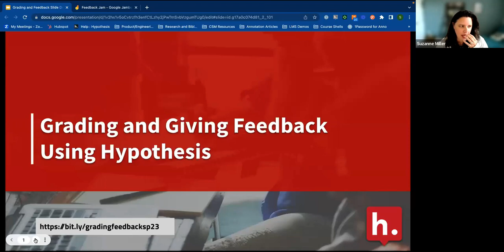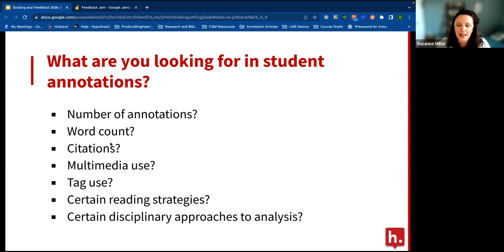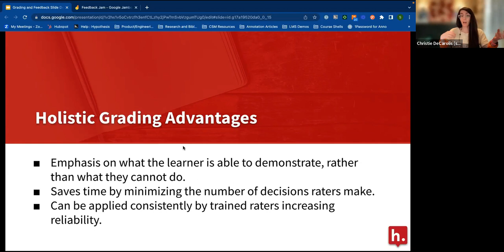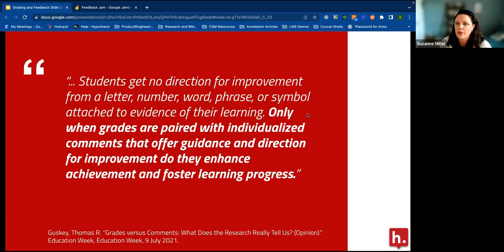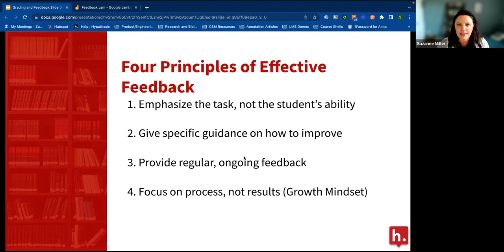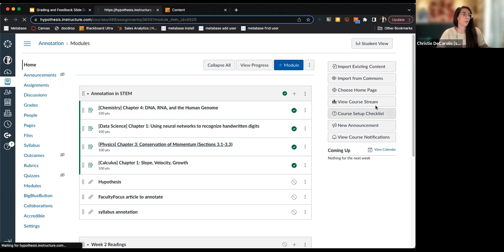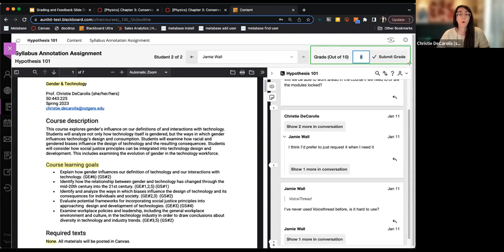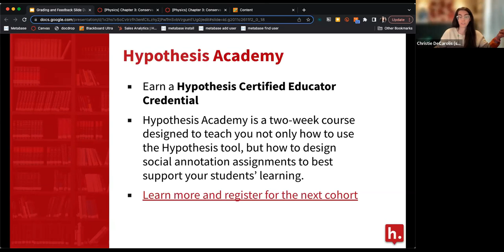Workshop: Grading and Feedback for Social Annotation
While there are multiple options for grading in Hypothesis, the importance of incentivizing participation cannot be overstated. To help spark interest in annotation, instructors need to provide clear guidelines that reward high-quality contributions. In this workshop, the Hypothesis team will present foundational components in creating either an analytic or holistic rubric for annotation, as well as establishing a framework for effective feedback. Social annotation lends the ideal format for assessing and promoting continuous learning, so join this session to gather ideas and tools to take your grading and feedback practices to the next level.